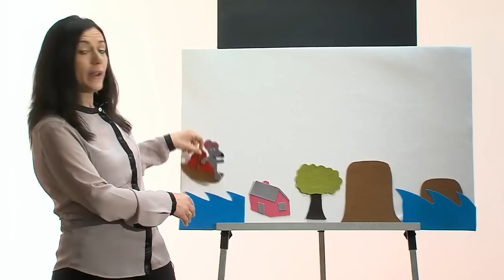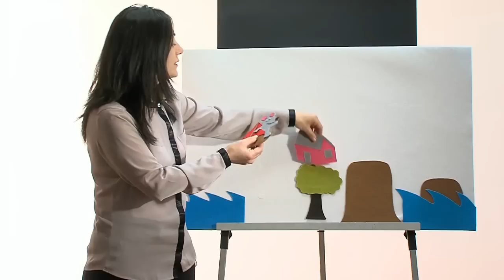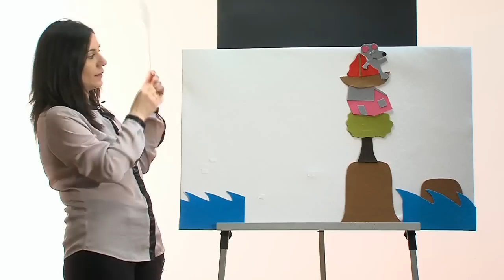El ratón y los vientos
Un ratón desea navegar y quiere que el viento le ayude, pero a veces hay que tener cuidado con lo que se pide.